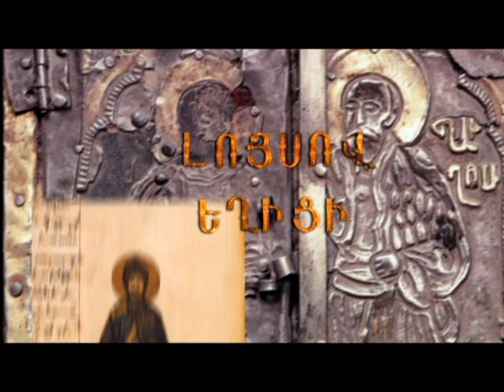Andranik Sarkavag Manukyan-Vertsunq zhratsan Անդրանիկ Մանուկյան-Վերցունկ Տղեք ըզ հրացան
Անդրանիկ սարկավագ Մանուկյանի հայրենասիրական հեղինականյին երգերից է
Կատարում է հեղինակը